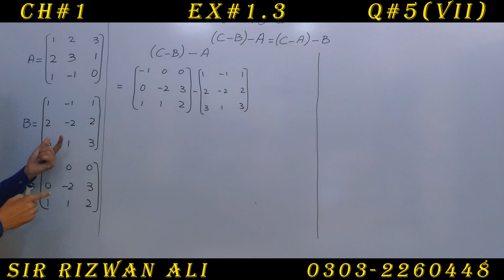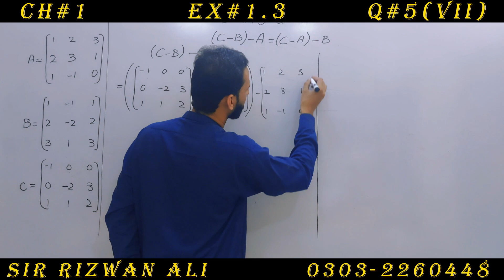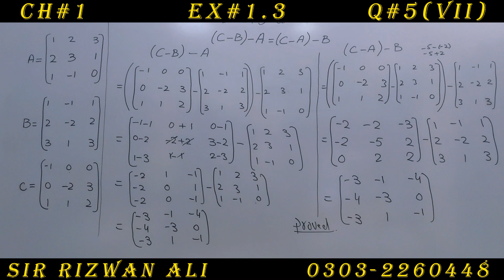Exercise 1.3 Chapter 1 | 9th Class Math | Question 5 part 7 | Class 9 Maths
Class 9th Maths complete Exercise 1.3 Chapter no. 1 question 5 part 7, 9th class maths exercise 1.3 question 5 chapter 1.

00:00 intro to chapter 1 exercise 1.3 question 5
00:40  question 5 part 7 exercise 1.3 chapter 1
01:10  question 5 part 7 exercise 1.3 chapter 1
03:10  question 5 part 7 exercise 1.3 chapter 1
04:00  question 5 part 7 exercise 1.3 chapter 1

9th Class math Chapter 1 Exercise 1.3 Question 5 part 7 -  In this online lecture, Sir Rizwan Ali is solving the questions of chapter 1 of class 9th maths. This chapter belongs to the Punjab textbook,  I hope this video will be helpful to all of those students who want to understand math questions with concepts to get higher marks in mathematics.
9 math 1.3,
9th math 1.3,
9 class maths chapter 1,
9th class math chapter 1,